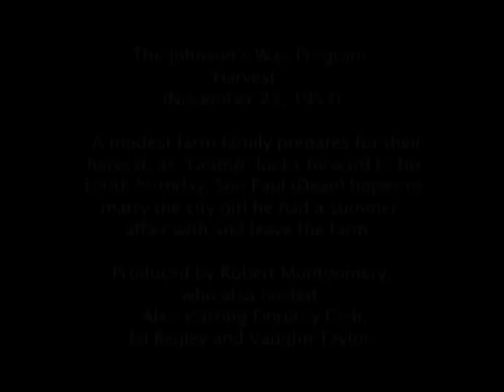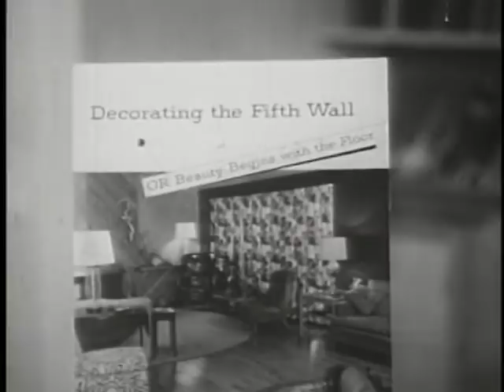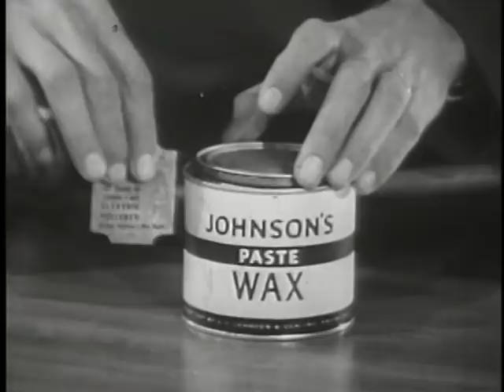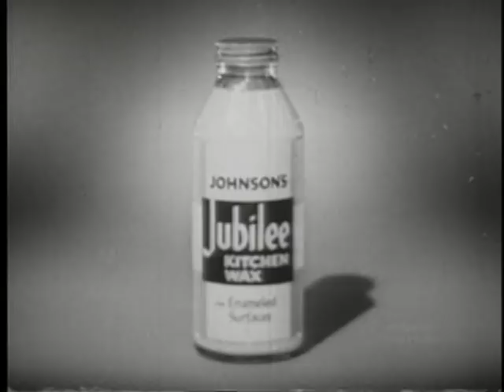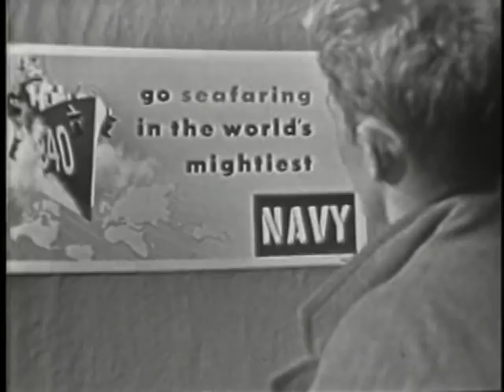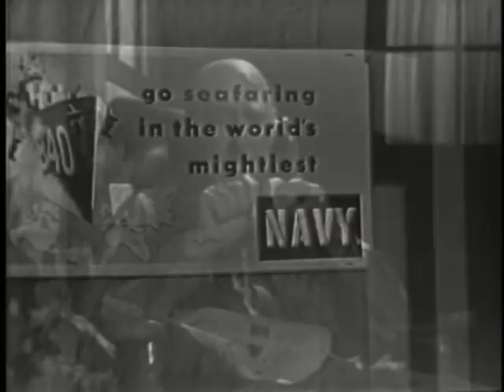James Dean , Harvest 23.11.1953